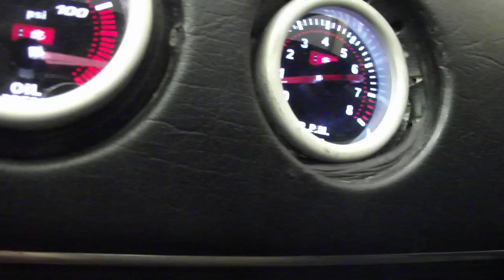ASCONA C20LET PIRULITO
O TURBO DEPOIS DO CARRO DESLIGADO AINDA FICA A ROLAR HAHA